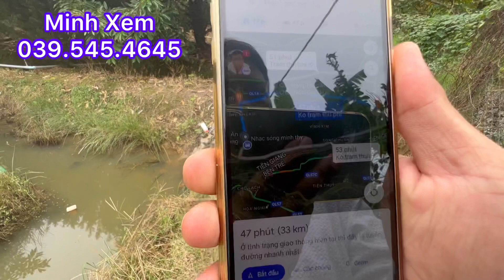T481 @ Bán 3.500 M2 Đất Vườn Sầu Riêng Giá 620 Triệu/Công Xã Long Tiên Cai Lậy Tiền Giang